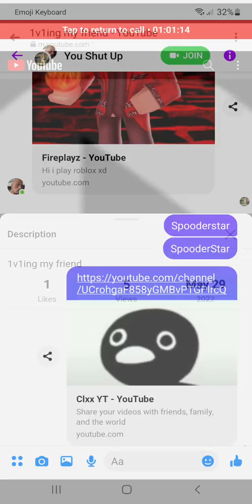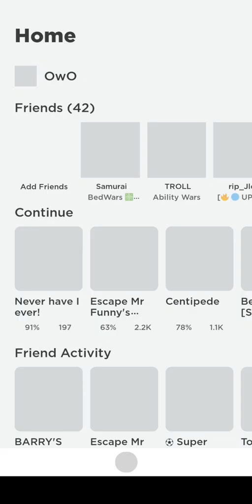1v1ing my friend [with void]